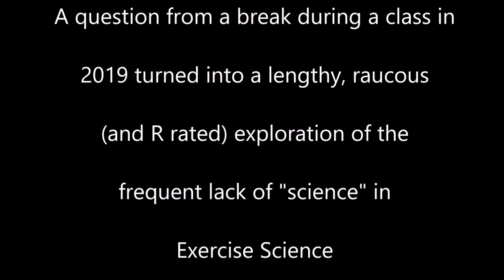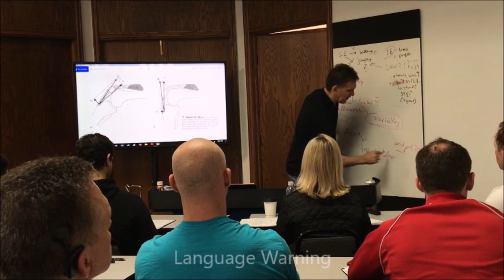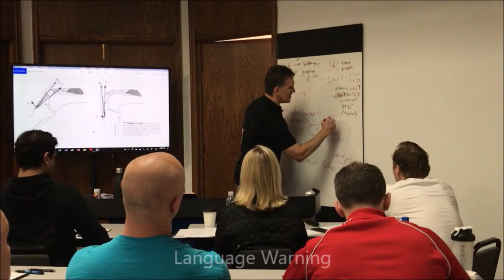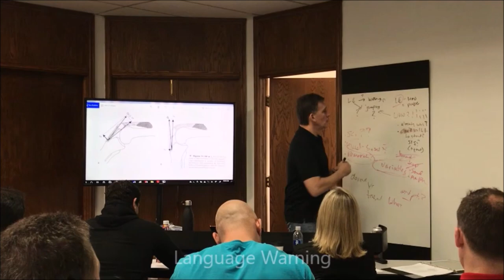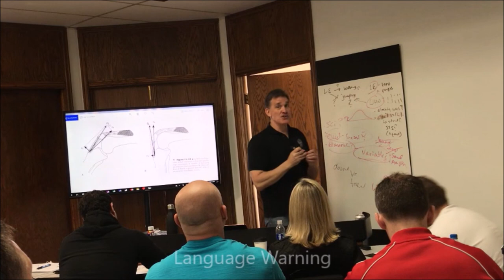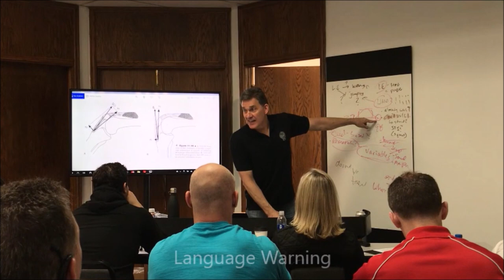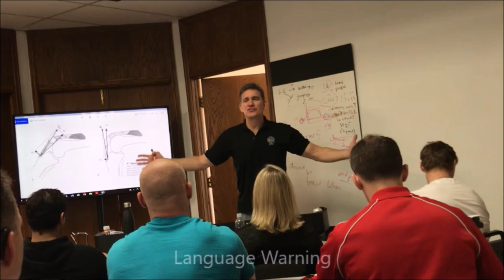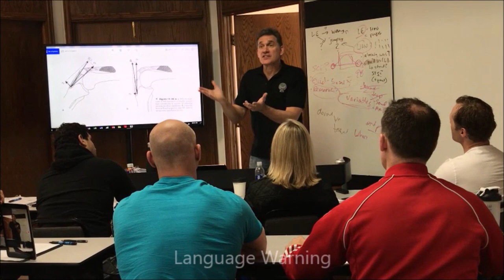An Impromptu Rant on “Research” - Part 4 (Language Warning)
A question during a break from a class in 2019 turned into a lengthy, raucous (and R rated) exploration of the frequent lack of “science” in “Exercise Science"